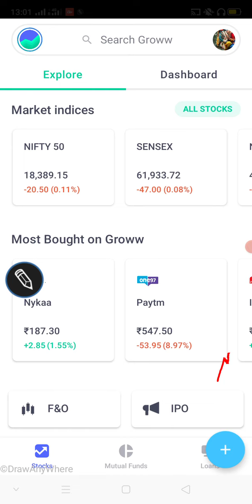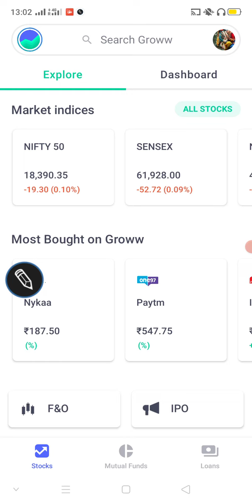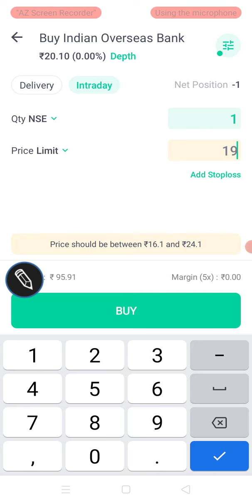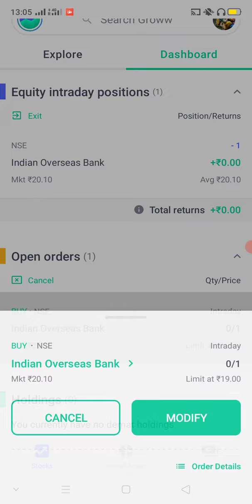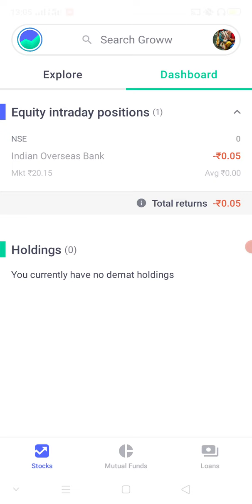Short Selling In Groww App। What is Short Selling। Short Selling कैसे करते है। Groww Trading App।।